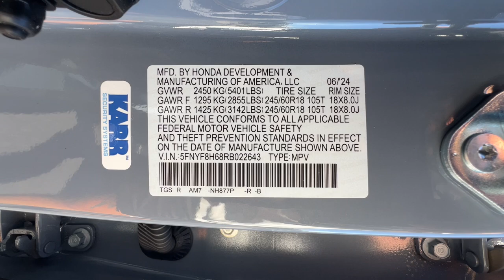2024 Honda Passport Redding, Eureka, Red Bluff, Northern Corning California, CA 24H769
SONIC GRAY New 2024 Honda Passport TrailSport available in Redding, California at Crown Motors Redding. Servicing the Eureka, Red Bluff, Northern California, Corning, CA area.
2024 Honda Passport TrailSport - Stock#: 24H769

This 2024 Honda Passport TrailSport is proudly offered by Crown Motors Redding Want more room? Want more style? This Honda Passport TrailSport is the vehicle for you. Theres a level of quality and refinement in this Honda Passport TrailSport that you wont find in your average vehicle. This Honda Passport TrailSport is equipped with AWD for improved handling. Whether youre faced with inclement weather or just out enjoying the twisting back road youll have the grip of AWD on your side. You can finally stop searching... Youve found the one youve been looking for.